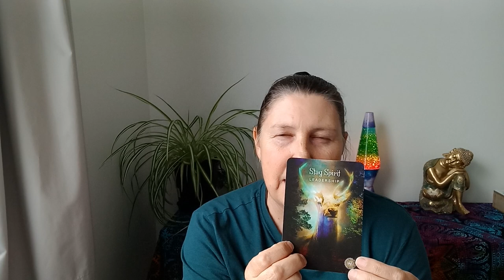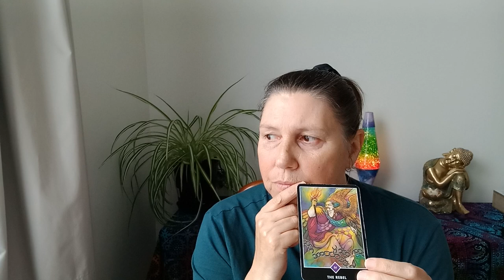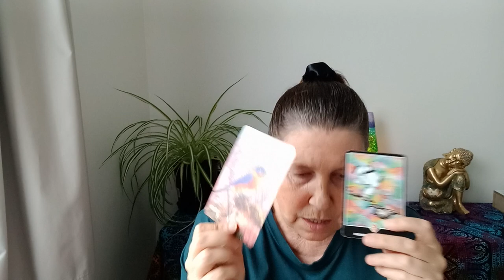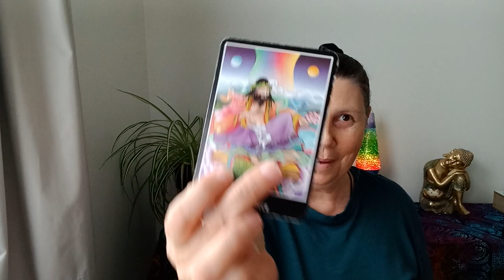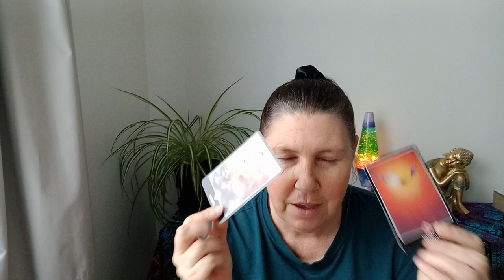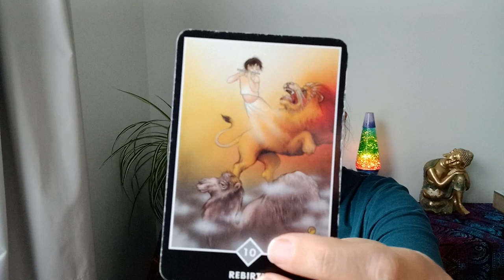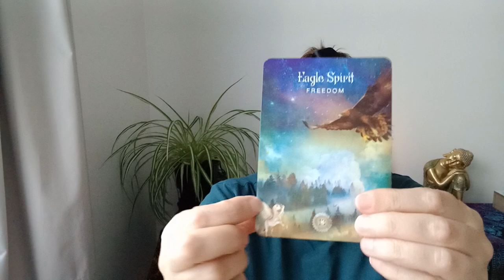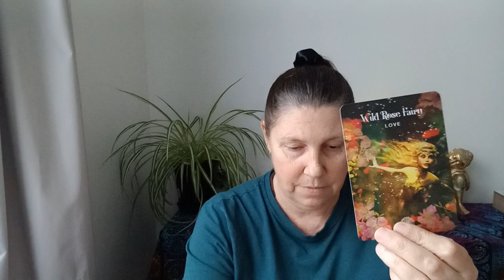AQUARIUS 🪷 Are You Ready To Share Your Heart? ✨️Intuitive tarot reading✨️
Hi Aquarius.

Juanita.